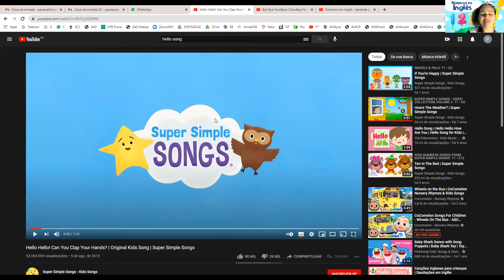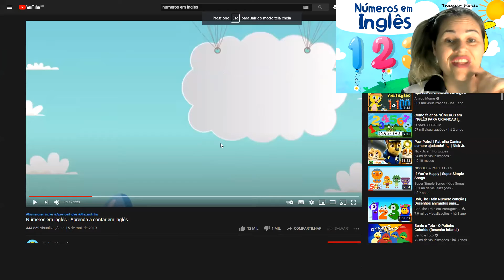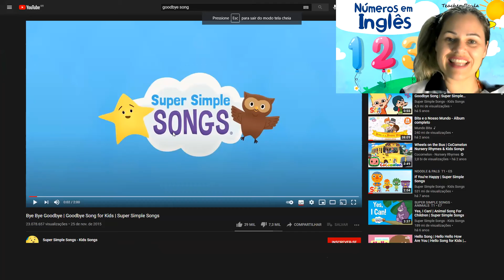NUMBERS (TEACHER PAULA ALBINO)